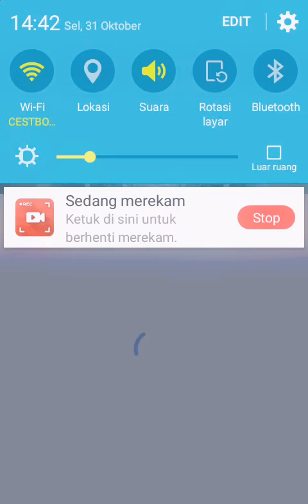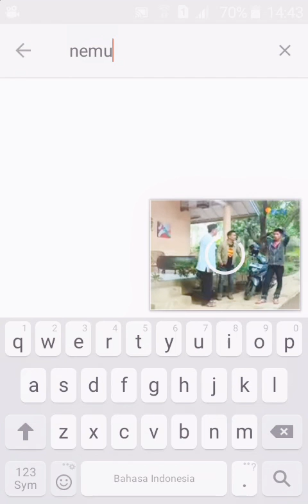1 November 2017